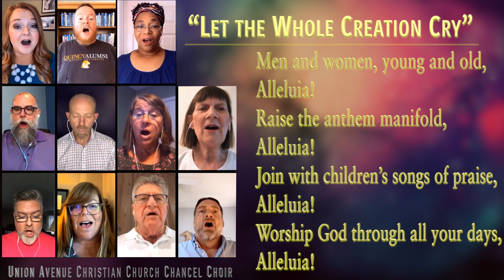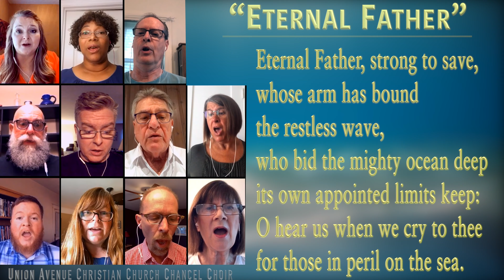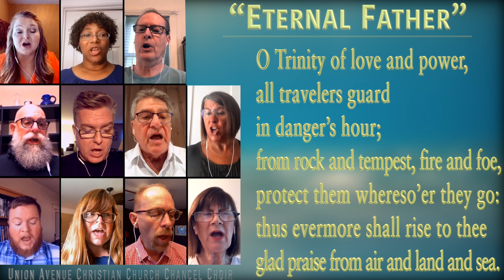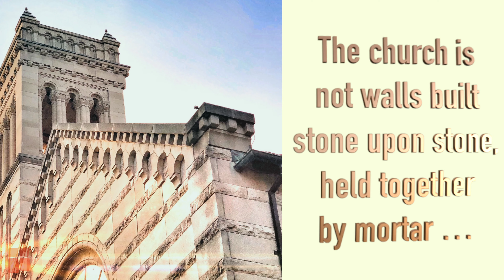September 12, 2021 Union Avenue Christian Church (UACC) Service A YT4K 4K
September 12, 2021 Union Avenue Christian Church (UACC) Service
When King Cyrus of Persia conquered the mighty Babylonian Empire, he issued an edict releasing the Jews from their captivity and allowing them to go back home. But you know the old saying, “You can't go home again”? This was literally the case for the people of Judah because their country had been conquered and torn apart, Jerusalem destroyed, and the Temple laid low. And so they rolled up their sleeves (so to speak) and got to work rebuilding, but it wasn't all smooth sailing. This Homecoming Sunday, Rev. Michael shares with us the story of the people of God choosing to rebuild the temple in his sermon, “But Let Your Hands Be Strong” (Zech. 8:1-17), the first in a new fall sermon series, “From Homecoming to Home-building: tools for renewing the Church”.
You can read all about our fall sermon series, COVID mitigation practices we're following as we move back into our sanctuary, and other news and notes in the life of our church in the fall edition of OUR CHURCH. Please take some time to read how you can be part of the wave of excitement and anticipation as we begin a new church year! Check it out online here.